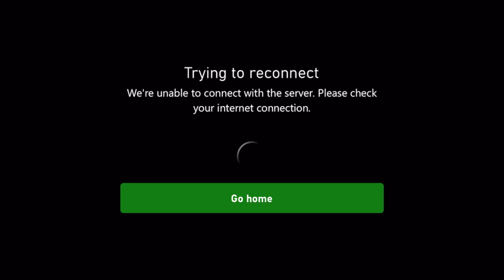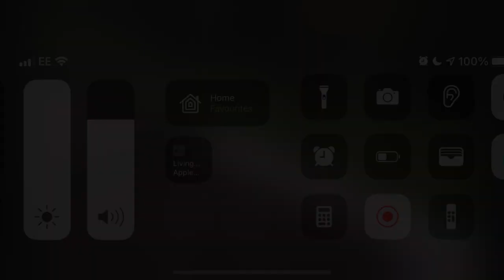Train Sim World 2 NOW on iOS - Xbox Remote Play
Its Official!! The Xbox app has been updated today to include Remote play for iOS!!

Yes, I know its not Cloud yet, and that Playstation has already got this, but wanted to showcase the Bakerloo Line by recording and playing on my phone.

** The Xbox was in Little MegaSims room, the furthest from the Router, so this is why there were slight sound issues **

Just in case you Playstation players out there asking, here is the playstation version